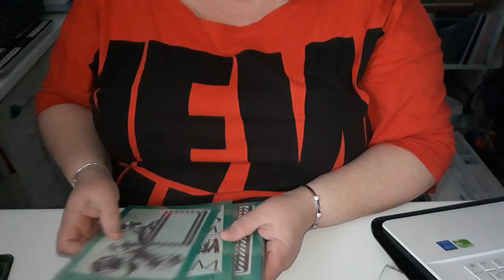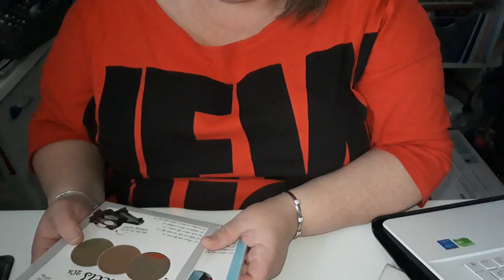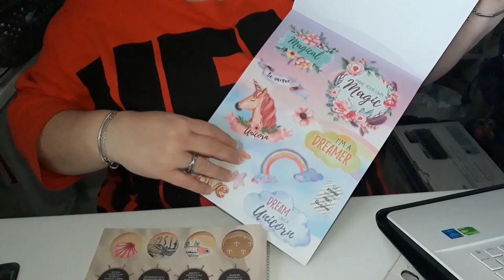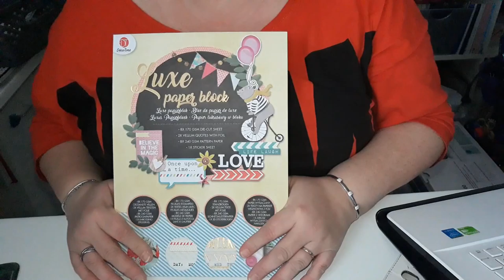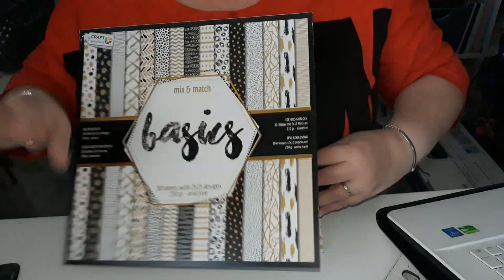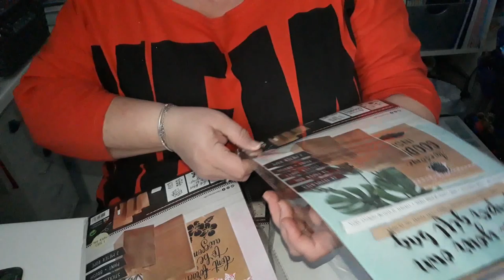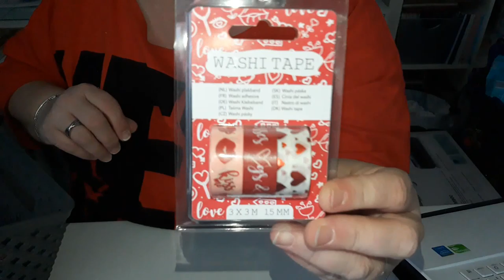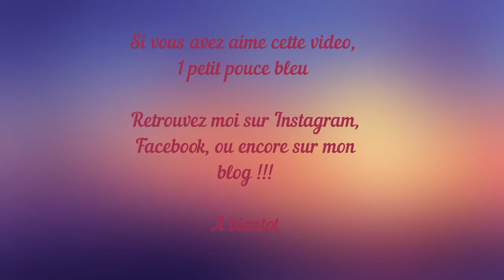haul action fin décembre 18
Avant tout, je vous renouvelle mes voeux pour cette nouvelle année. Qu'elle vous apporte tout ce dont vous souhaitez et désirez !!!

En attendant, voici un Haul Action, sur mes achats du mois de décembre !
On se retrouve dés demain pour une autre vidéo !

Bon visionnage !